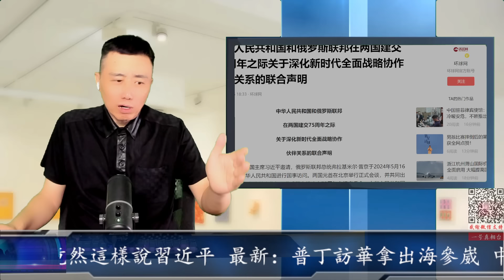最新：普京訪華拿出海參崴 中國東北有了出海口 美國酸倒牙竟然這樣說習近平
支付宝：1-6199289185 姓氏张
比特币支持：1DENLHDnquKvxippEPg4tveQ3QtMdaGxbH
Pi币邀请码：YHZXT